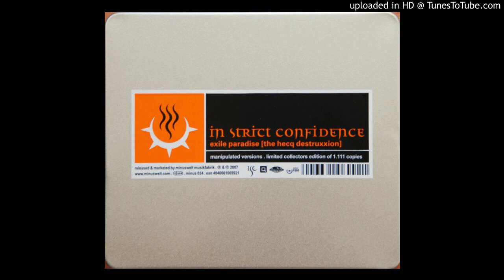In Strict Confidence - In Favila [Ignis Spiritus Version]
– Exile Paradise [The Hecq Destruxxion]
Label: Minuswelt Musikfabrik ‎– minus 034, Minuswelt Musikfabrik ‎– minus034
Format: CD, Album, Limited Edition
Land: Germany
Veröffentlicht: 25 May 2007